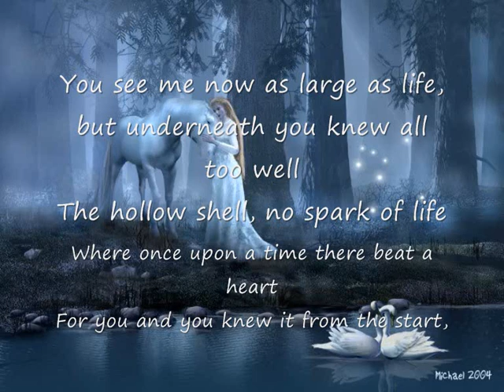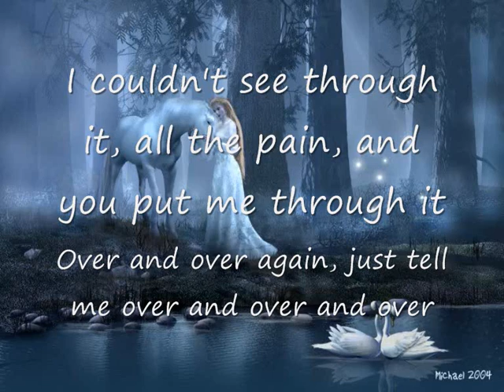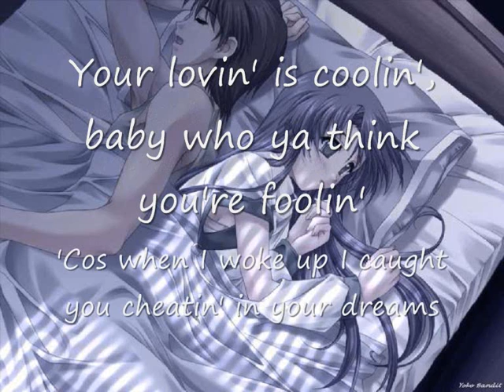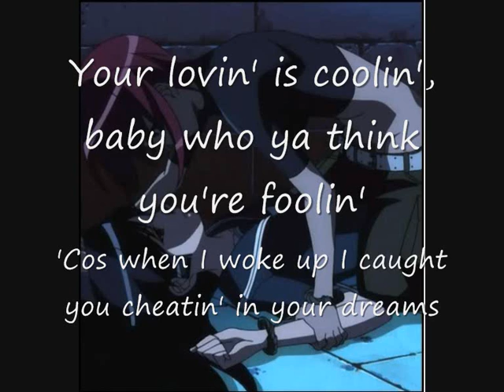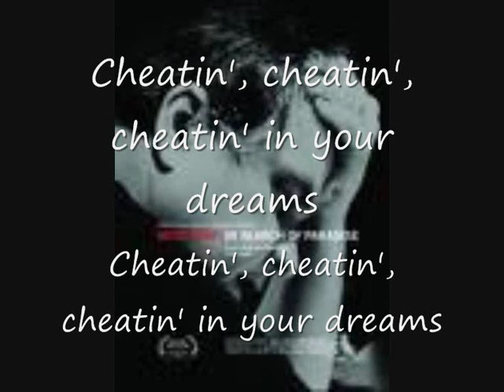MeatLoaf cheating in your dreams